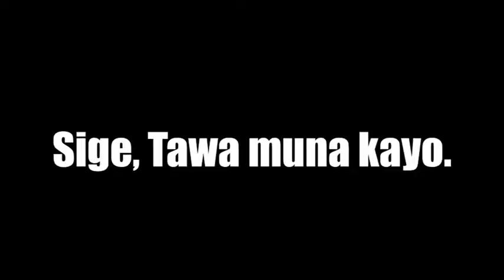VLOG 3: GUILTY OR NOT GUILTY